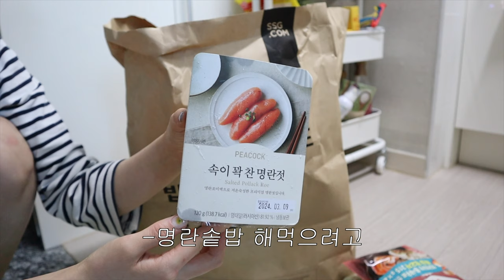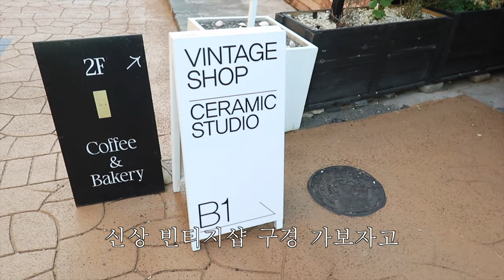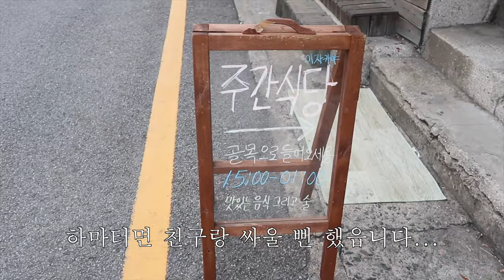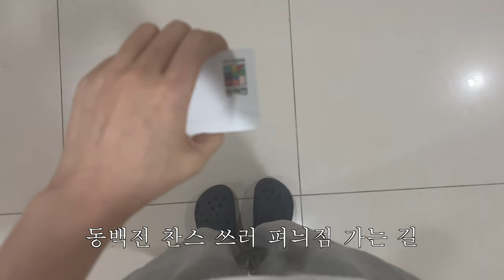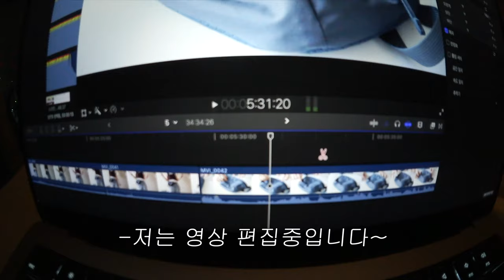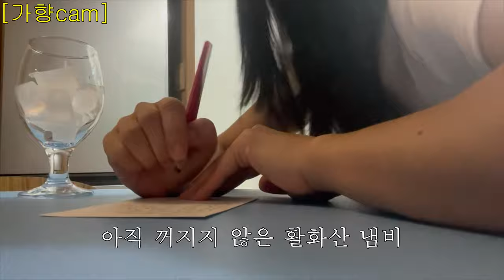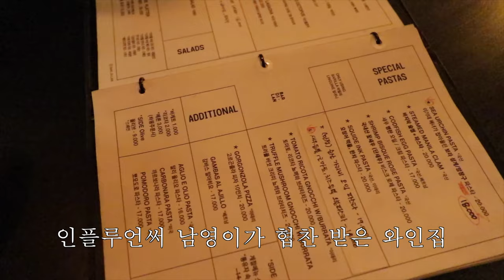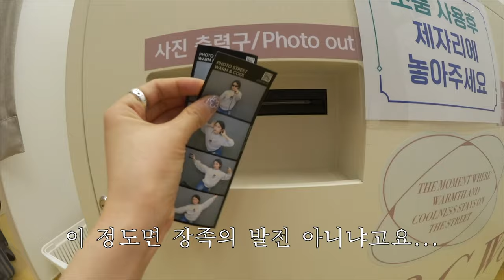나도 있다.. 아크테릭스 맨티스1. 그냥 걸었어... 해리단길. 눈물의 생일 파티🚰‧̫ 🚰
⋆｡ ﾟ ☁︎｡ ⋆｡ ﾟ ☾ ﾟ ｡ ⋆｡ ﾟ ☁︎｡ ⋆｡ ﾟ ☾ ﾟ ｡ ⋆｡ ﾟ ☁︎｡ ⋆｡ ﾟ

안녕하세요. 이번 영상은 제 생일 주간을 담은 일상 브이로그예요! 친구들이 깜짝..(?) 파티를 해줘서 폭풍오열... 했다며...^^ㅠ 친구들이 차려준 생일상은 넘 따숩고... 넘넘 맛있었습니다. 역시 다시다가 최고...^^💖 이번 영상도 재밌게 봐주시길 바라며... 예들이들 모두 편안한 목요일 밤 보내요~~~☺️🩵

day1
상의 121212shop (무상 제공)
하의 품절
신발 마르지엘라

day2
가방 아크테릭스 맨티스1, 누에토
안경 젠틀몬스터 요나

day4
하의 뉴유즈드띵 (무상 제공)

day5
상의 엔오르
하의 품절
신발 헌터
지갑 뉴유즈드띵 (무상 제공)